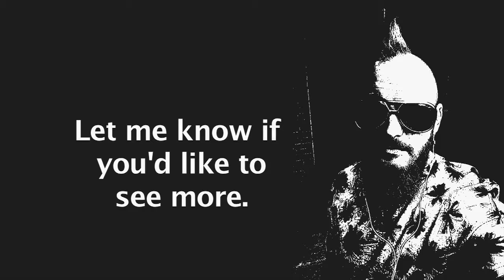Drawing CREEPY Versions of CARTOON Characters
While drawing this week I decided to try and make some weird and macabre versions of famous cartoon characters.